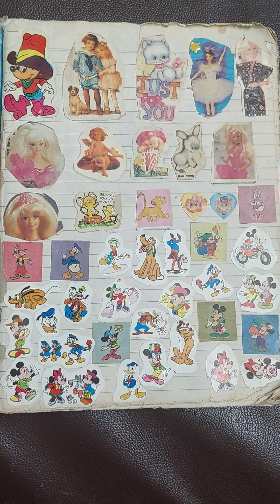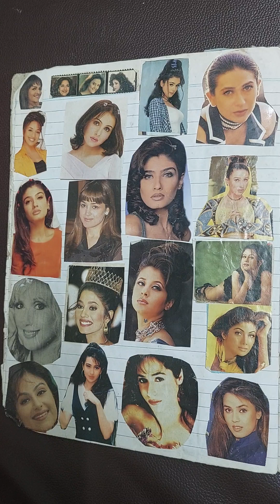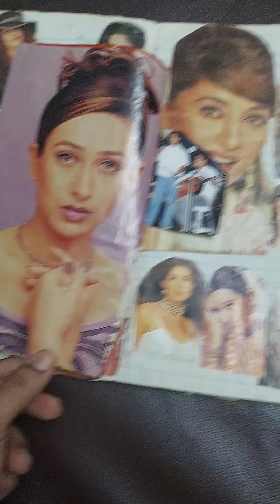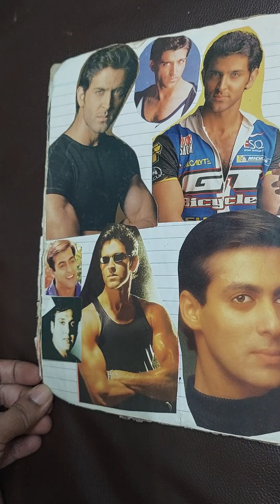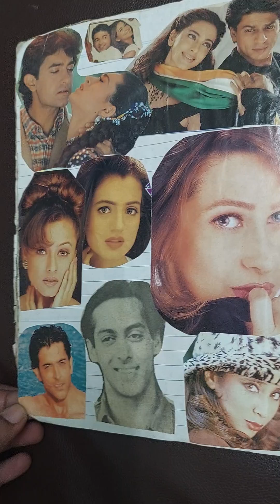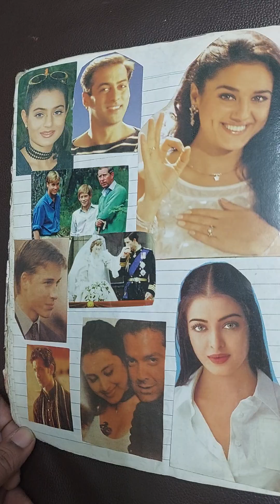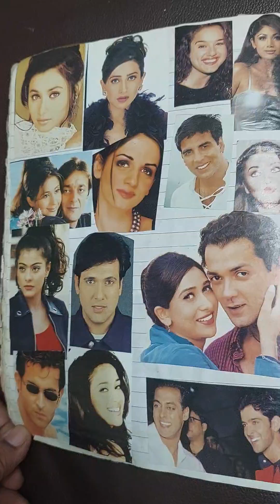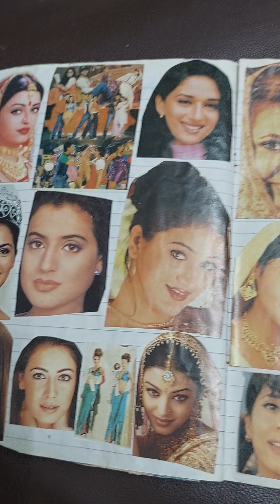This broke the Internet # Gold collection ✨️ 🔥 # Must Watch ❤️ 😍